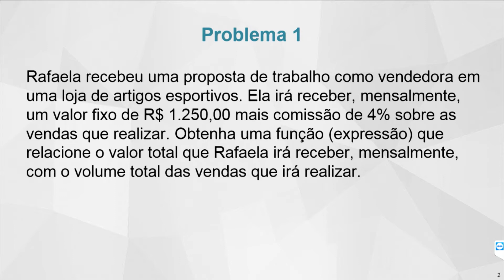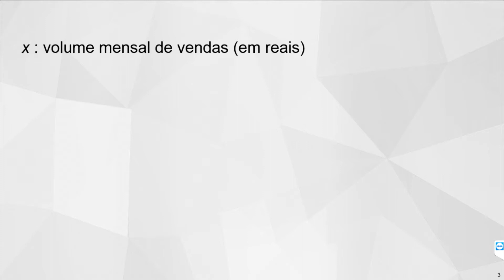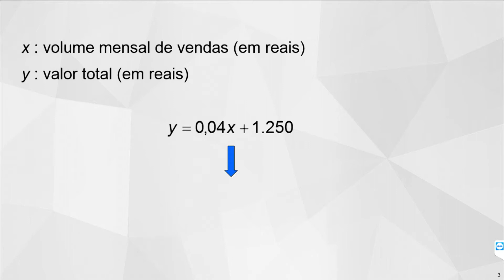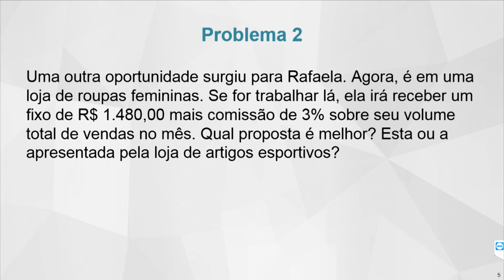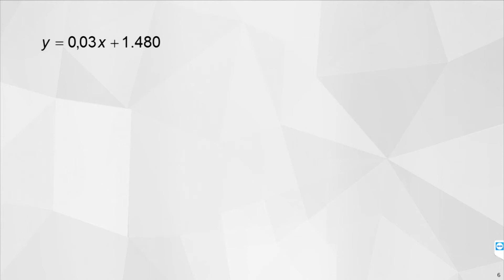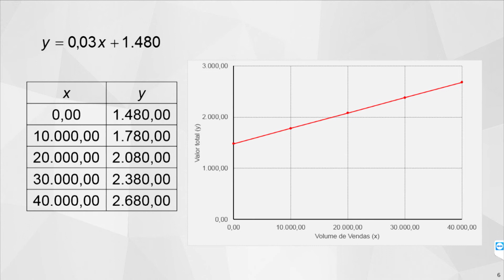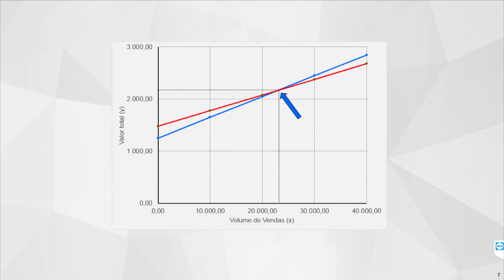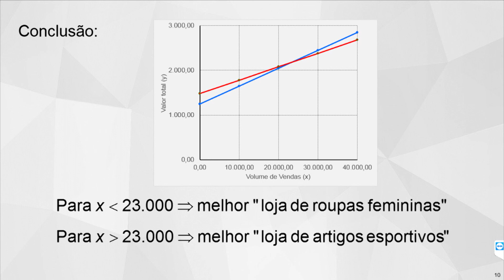Aula 15 Aplicações da Função do 1º grau